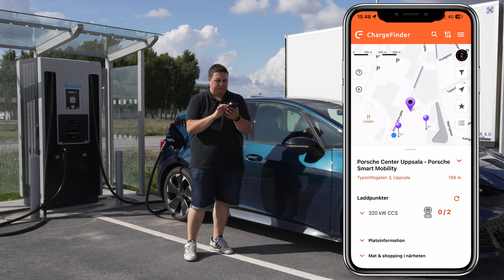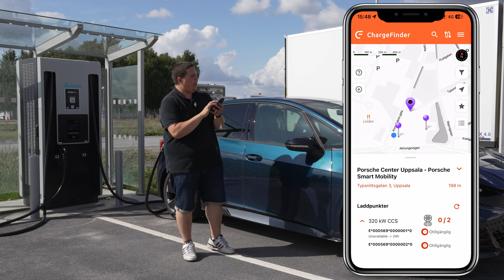Hitta bästa priset på publika laddare med ChargeFinder | Elbilsmagasinet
En kort video om den senaste uppdateringen i appen ChargeFinder där man nu har möjlighet att se vilken app som erbjuder bästa priserna vid publik laddning.

-- Bra länkar --
Gillar du det jag gör? Donera valfri summa via Swish: 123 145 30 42